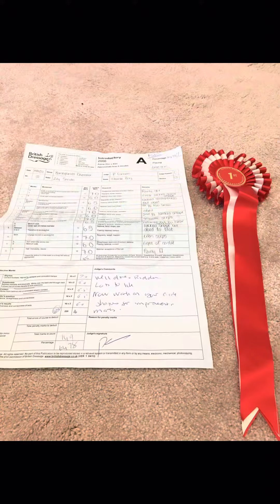Lily & Charlie’s first try at Dressage 💙 intro A